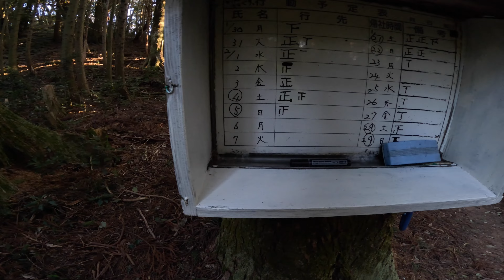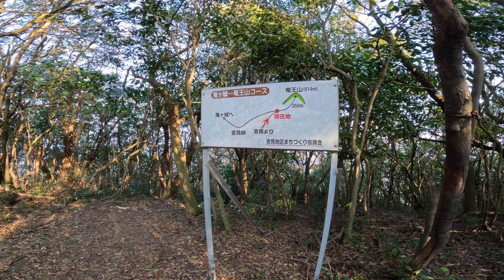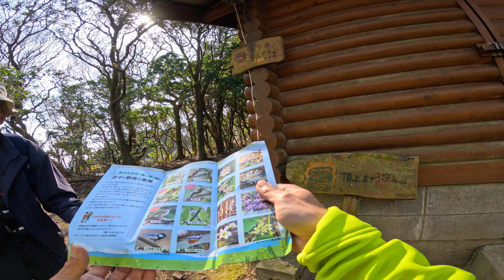【2023年2月】JR吉見駅から竜王山～鬼ヶ城に登ってみた【4K】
2023年2月5日
JR吉見駅から竜王山へ。
北浦スカイラインの桜ヶ谷～汐見岩～一枚山頭を経て
念願の鬼ヶ城に初めて登頂しました。
鳶ヶ尾に寄り道して下山。
黒井村駅から帰る予定でしたが、待ち時間がかなりあったので
梅ヶ峠駅まで歩いてみました。

撮影機材
GoProHERO11 BLACK
insta360x3